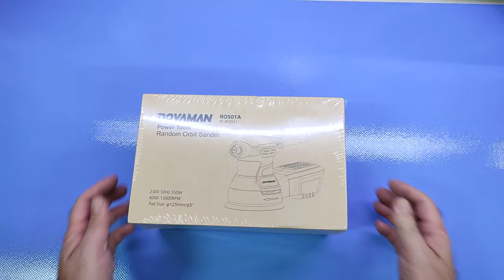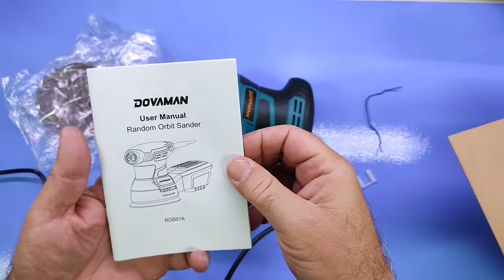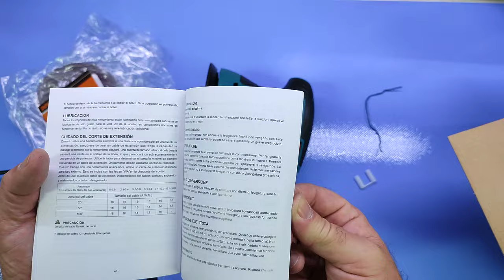DOVAMAN ROS01A 350W Levigatrice Orbitale, 6 Velocità Variabili, 13000 RPM 2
Il prodotto lo potete trovare ed acquistare qui

Recensione:
Levigatrice compatta e di buona qualità

Grazie ad alcuni amici ho avuto la possibilità di provare questa levigatrice orbitale da 350W compatta e maneggevole.
La levigatrice appare solida e robusta, realizzata in plastica di ottima qualità e dotata di vassoio per la raccolta della segatura che la rende davvero comoda da utilizzare.
I dischi abrasivi sono i soliti da 125 mm e sfruttano la superficie in velcro per agganciarsi al piatto.
Nel confezione vengono forniti anche 12 dischi abrasivi.
Per quanto riguarda il funzionamento, pur avendola provata per una ventina di minuti devo dire che non mi ha dato alcun problema, anzi, pur appartenendo ad un marchio a me sconosciuto mi ha dato l'impressione di essere veramente solida e robusta.
La velocità è regolabile su 5 livelli tramite un selettore a rotella semplice e di facile utilizzo.

Nel caso riscontrassi qualche malfunzionamento o problema aggiornerò la recensione.

Unboxing di DOVAMAN ROS01A 350W Levigatrice Orbitale, 6 Velocità Variabili, 13000 RPM 2
Grazie.